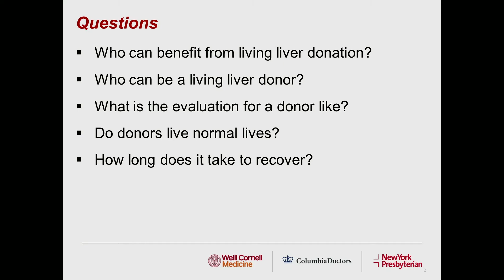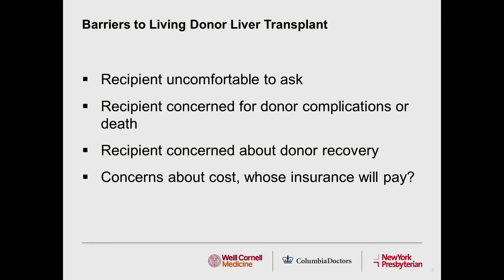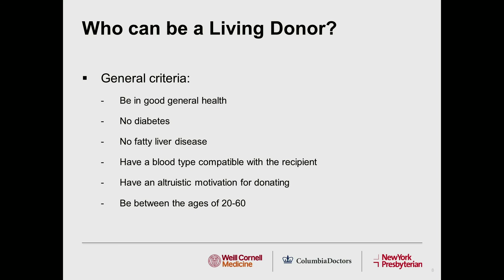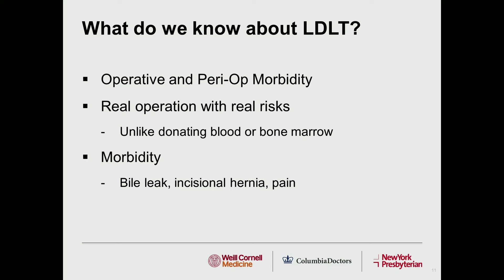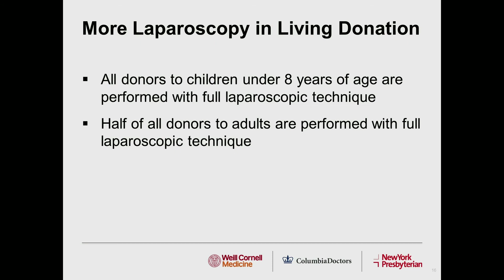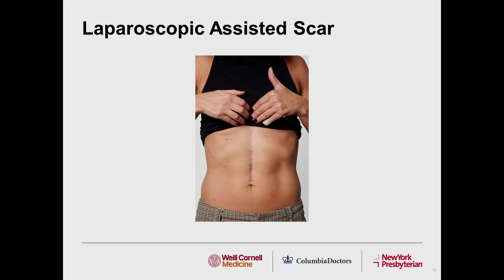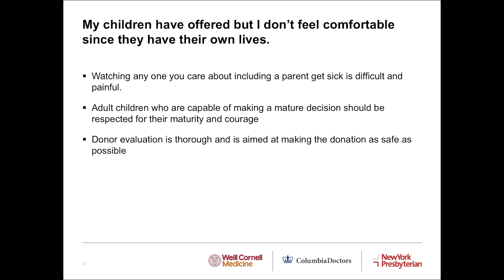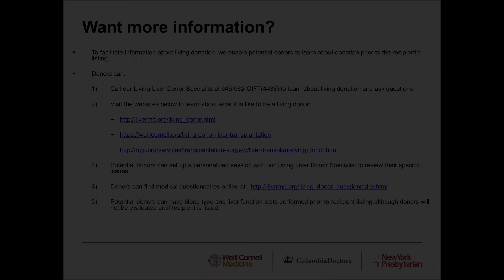Living Donation in Liver Transplantation | Dr. Benjamin Samstein | Weill Cornell Medicine Surgery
Learn more about Weill Cornell Medicine’s Center for Liver Disease and Transplantation please

To learn more about patient care, education and research at Weill Cornell Medicine’s Department of Surgery,